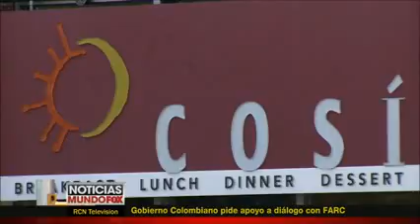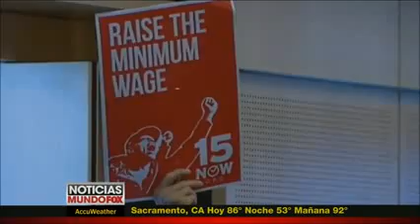Judy Pino habla sobre el salario minimo en Mundo Fox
Judy Pino habla sobre la necesidad de crear más oportunidades de empleo antes de optar por un aumento al salario mínimo como la solución ideal.